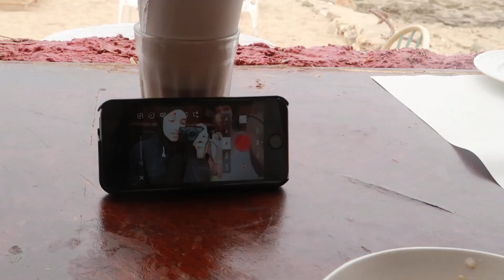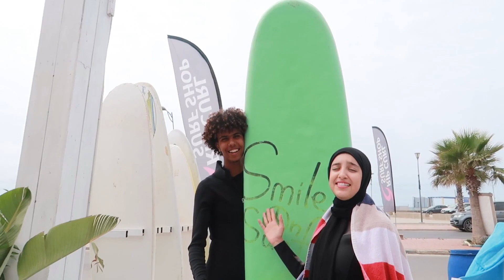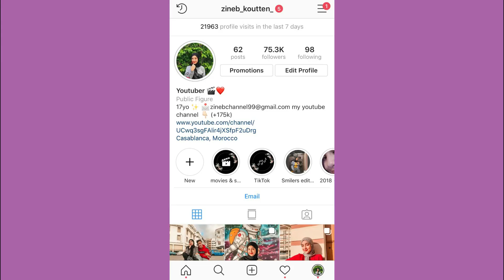جربت ركوب الأمواج لأول مرة 😍🔥 | VLOG44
camera  : canon g7x mark ii
montage : filmora

How old are you ? : 17yo
where do you live ? : Casalanca

هاشتاغ القناة: SMILERS#

+    subscibers !!